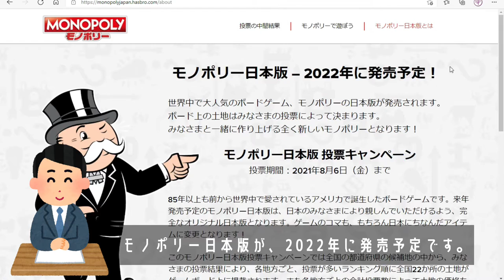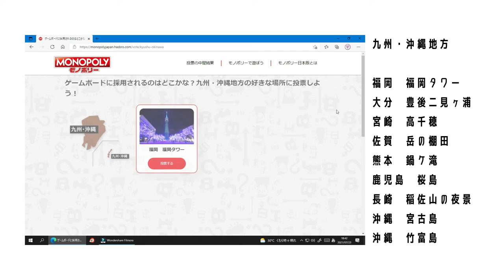モノポリー日本版が2022年に発売予定【ニュース今日のデータ】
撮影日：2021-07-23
■ニュース「今日のデータ」